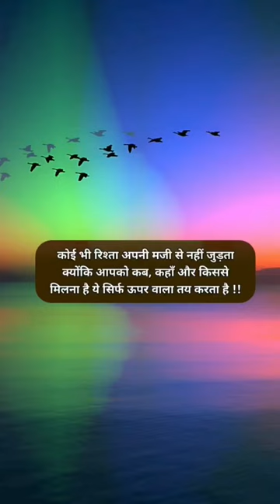riste🥰mahadev khuda trendingshorts emotional jodi lovesong sadsong sad love life bhagwan